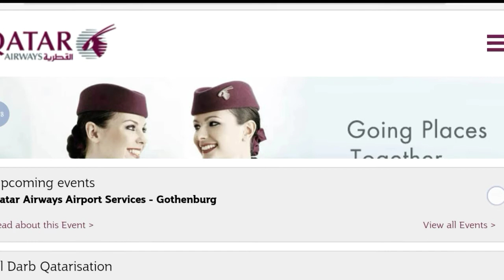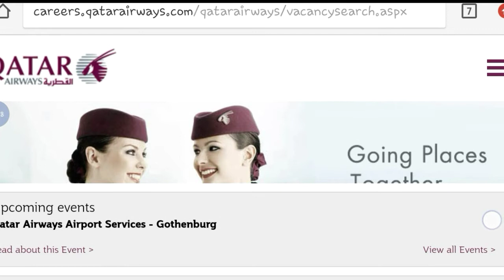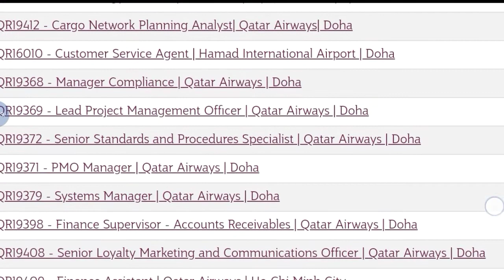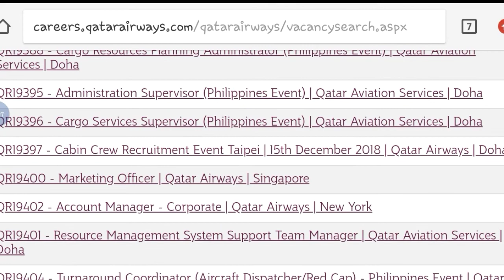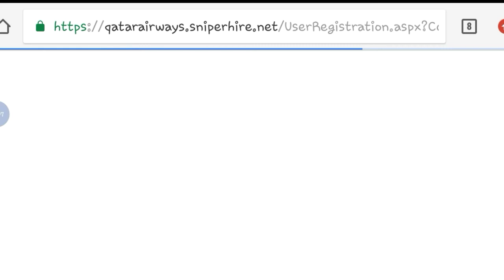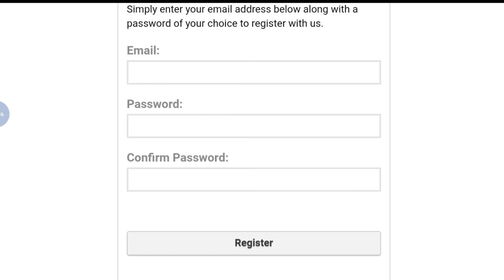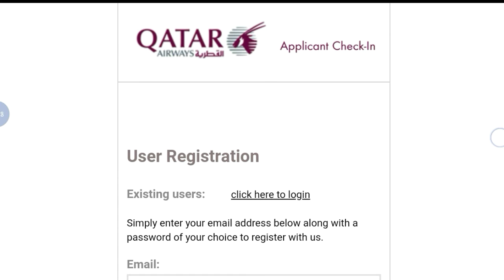Qatar Airways Job Vacancy Notification || Online Application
Hey guys!

Qatar Airways Job Vacancy Notification || Online Application || Government Job 2018 |Private company Job 2018| Latest job information| Sarkari Nakri 2018 Check my all latest videos subscribe my channel for watch more video and support this channel.